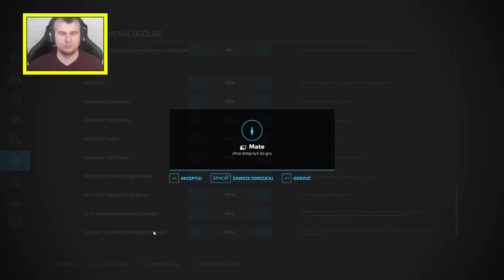WYŚCIGI LOSOWYMI AUTAMI😂┃CAŁA DROGA DRIFTEM😂┃TY TO NIE CHCE JECHAĆ😂┃ FS 22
👀⭕⭐➡Social Media⬅⭐⭕👀